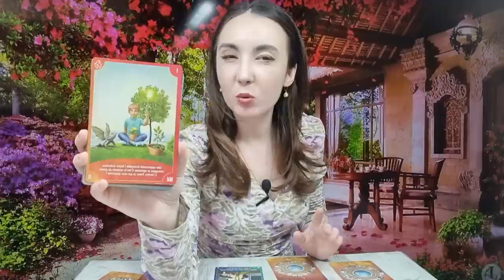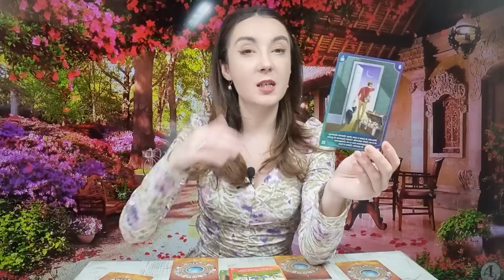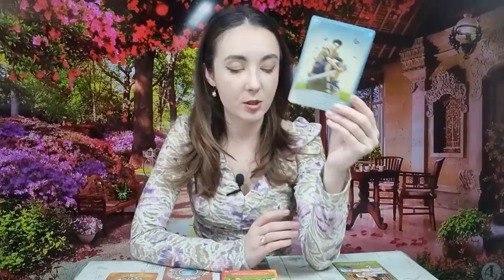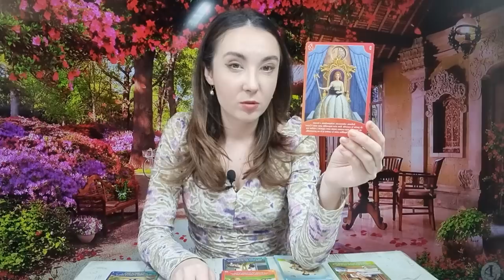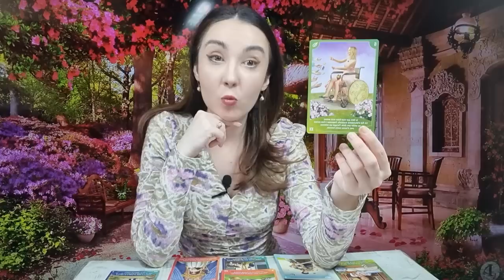𝗖𝗔𝗣𝗥𝗜𝗖𝗢𝗥𝗡 ♑️ 𝗡𝗢𝗜 𝗜𝗡𝗖𝗘𝗣𝗨𝗧𝗨𝗥𝗜! 𝗥𝗘𝗡𝗨𝗡𝗧𝗜 𝗟𝗔 𝗖𝗘𝗩𝗔! 𝟲-𝟭𝟮 𝗠𝗔𝗥𝗧𝗜𝗘 𝟮𝟬𝟮𝟯